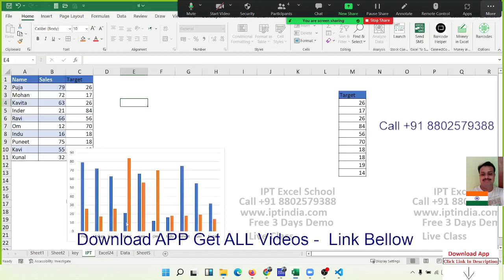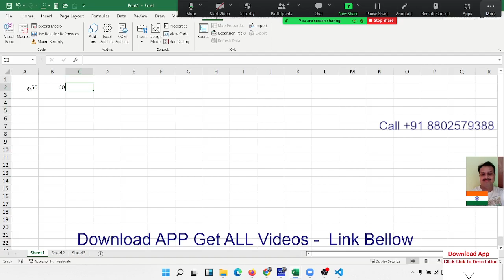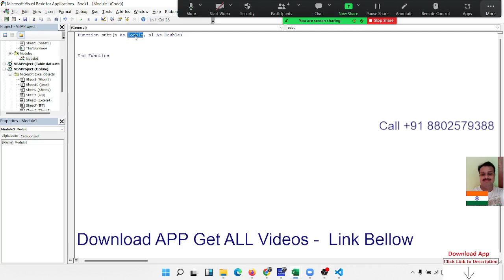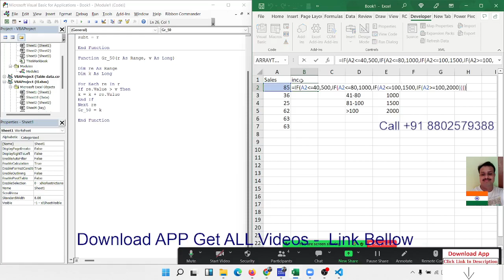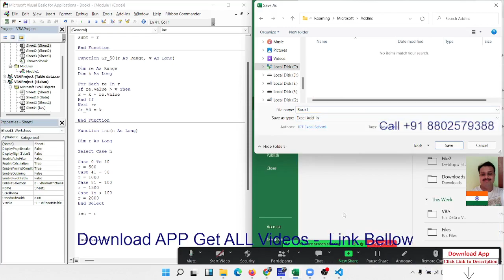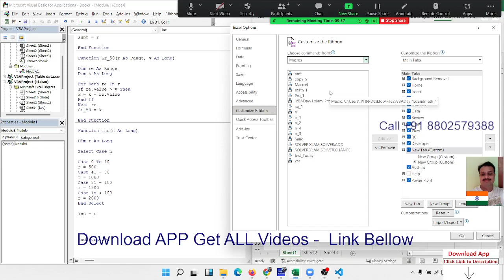VBA Macros Programming in Excel